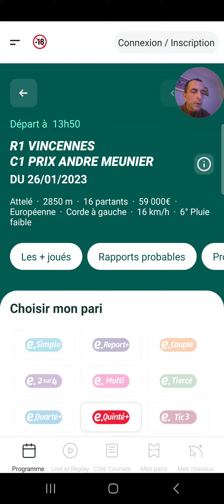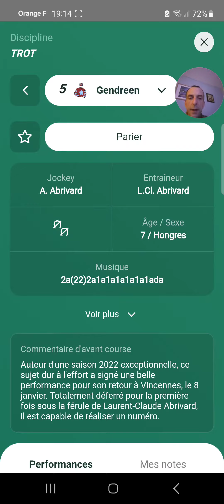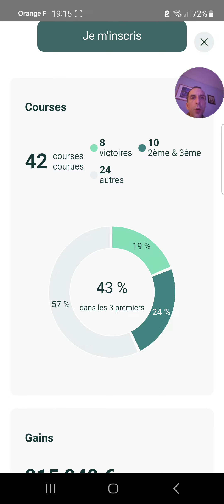Mes 3 bases Quinté+ du jour Jeudi 26 Janvier 2023 pmu turf